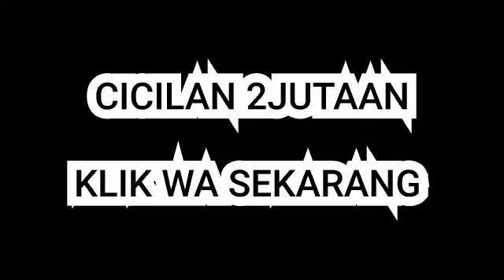Permata Green Menganti Regency New Cluster Bedugul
💎💎💎 *PERMATA* 💎💎💎
🌿 *GREEN MENGANTI REGENCY* 🌿
Developed by *PT GOTA MULYA* _(berpengalaman 28 thn dibidang property & member aktif REI)_

💜 *NEW CLUSTER BEDUGUL*
❤️ *HARGA KPR START 330JTAN (Update Stok)*
🧡 *DP ANGS MULAI 2.3JTAN/BLN*
💛 *NOL JALAN RAYA MENGANTI*
💚 *NEW FASADE (MINIMALIS)*
💙 *LUAS TANAH 72m2, 84m2 & 90m2*

*Fasilitas* : _Sport garden, Kids Playground, Jogging track, One gate system, Security 24 hour & Tmpt ibadah_

```FREE : PPN, BPHTB, PLN, PDAM, TANDON, SHOWER + TOILET DUDUK```

*Type Rumah*
*30/72 (6×12)*
*30/84 (6×14)*
*30/90 (6x15)*

‼️UTJ NOW ‼️

Rek Developer

Rek BCA 52009998xx
an PT. GOTA MULYA
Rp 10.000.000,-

Info :
Nancy Brighton Premier
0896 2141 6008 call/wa